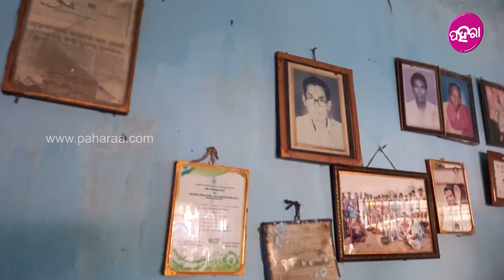ନାଗବାଚା ଯାତ୍ରା ବାବଦେ ଯାନିଛନ୍? ଭିଡିଓ ନେ ଦେଖୁନ୍, କେନ୍ତା ହେଉଛେ ନାଗବାଚା ଯାତ୍ରା ଯେ..